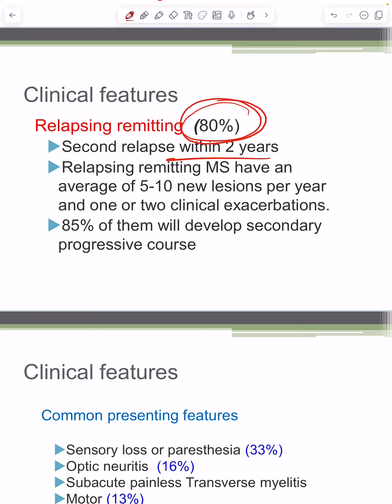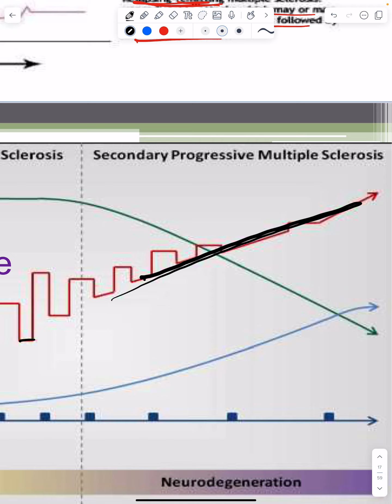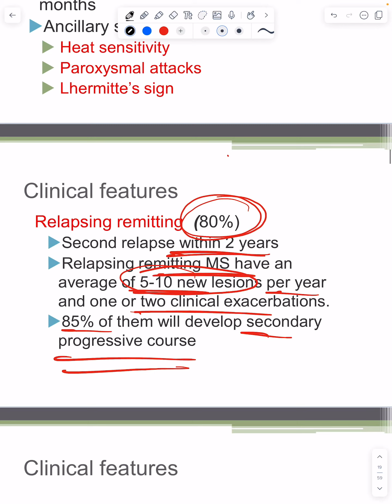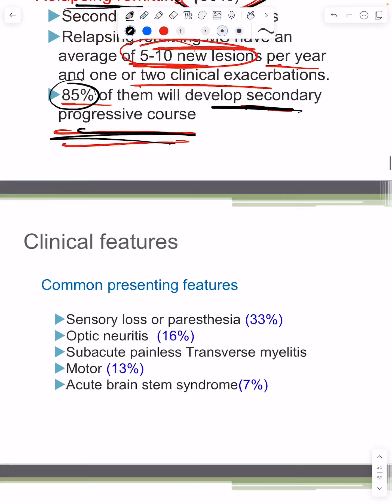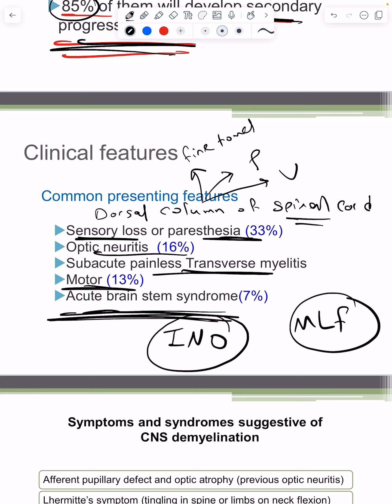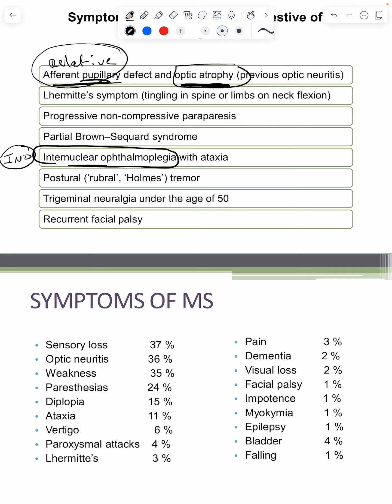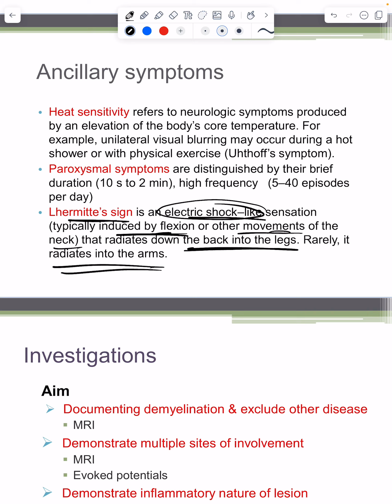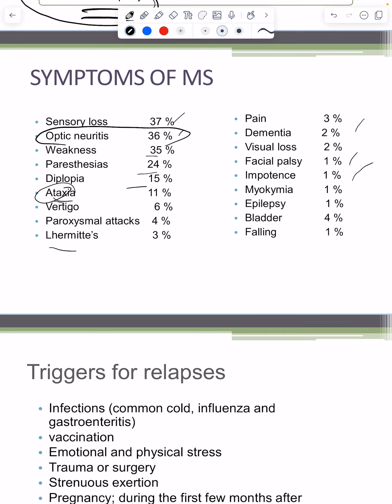Inflammatory Diseases of CNS - Part 2